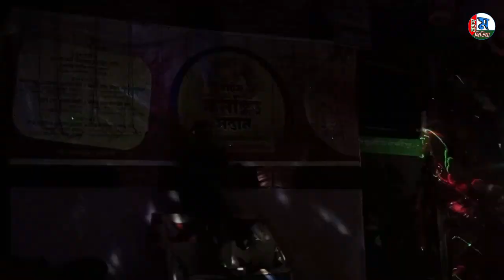ঝুমুর যাত্রাপালা কলঙ্কিত সন্তান (পর্ব_৮) গজন্দর গৌরিপুর | Jatra | Kolonkito Sontan | মন্ডল মিডিয়া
👉 Our Entertainment Channel
📽️ Camera: Imran Mandal
🖥️ Edit : Imran Mandal

আপনার এলাকার অনুষ্ঠান ভিডিও কর্তে চাইলে আমাদের সাথে যোগাযোগ করুন
*** মন্ডল মিডিয়া ***
কাজলা চেয়ারম্যান বাজার, পূর্বধলা, নেত্রকোনা
০১৫৩১-১৯৩১২২
মন্ডল মিডিয়া
দেশ ও প্রবাসী  যে যেখানে আছেন, আশা করি আপনারা বিনোদিত হবেন ভালো লাগলে প্লিজ লাইক কমেন্ট এবং শেয়ার করবেন ।
At a Glance: Uploading any other video without the permission of this video is a violation of copyright law. Any of our videos found in any other video will be dealt with as per copyright laws. Mandal_Media